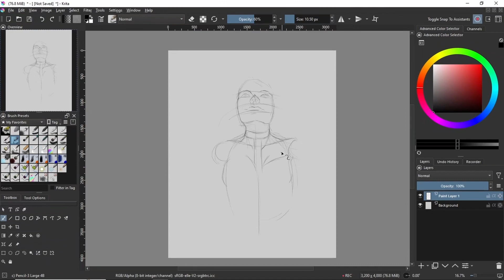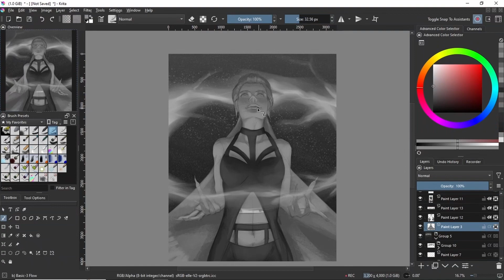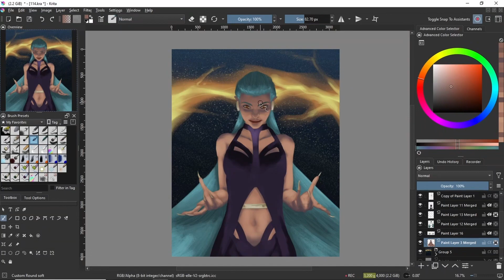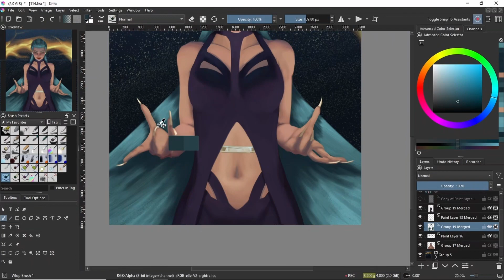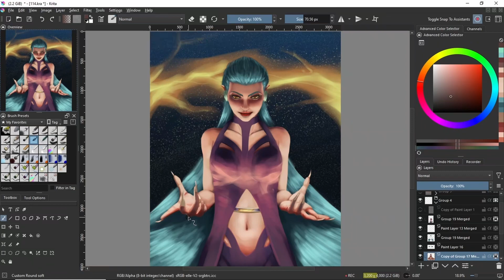OC still without a name xD - Painting Process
Been learning to go from greyscale to color. This is one of the first completed pieces I have done using this method. It's a portrait one of my OC's that I still haven't come up with a name for xD.

I decided to start uploading more speedpaints again since the content I want to produce takes time. This is mainly because I feel I need to get better and be able to explain things properly before I make the videos. This is one of my older speedpaints but I do plan to upload all the newer ones I have done as well.

I am planning on doing more tutorials once I have confident enough to explain everything in a clear way :)

I use Krita 5 for most of my digital art works, although I do use Photoshop as well. Krita is just my personal preference! If you would like to download the application

The community page is  also available for anyone interested in sharing their art: